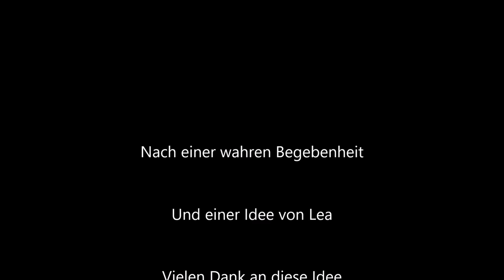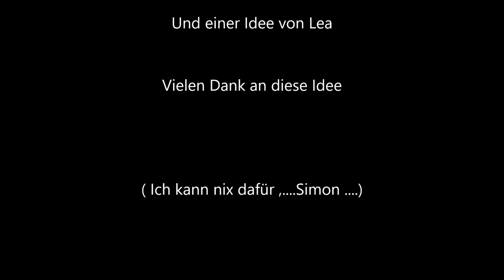Leas Nachrichten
Die neusten Nachrichten im Asi Style … vorgetragen von Lea